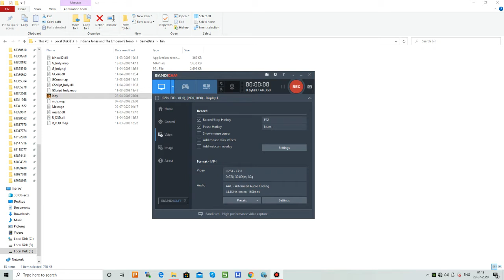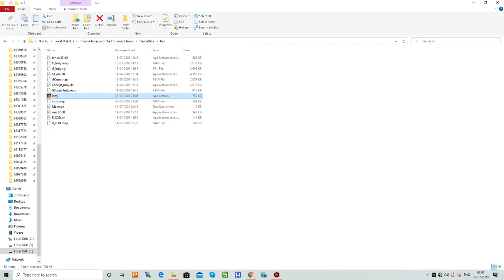Indiana Jones Emperor's Tomb Pc With Infinite Health And Ammo Part 8 FINAL